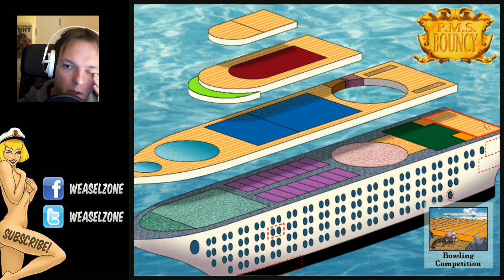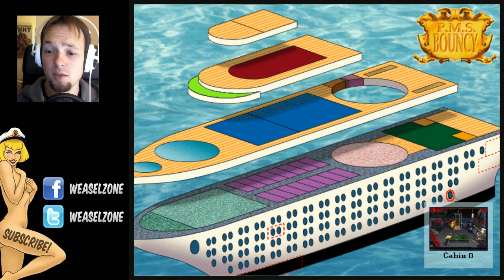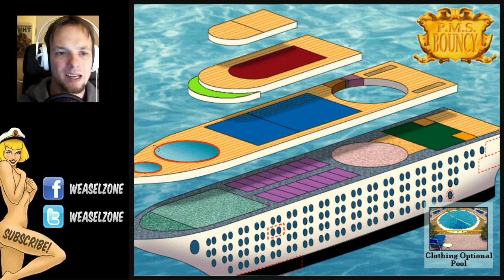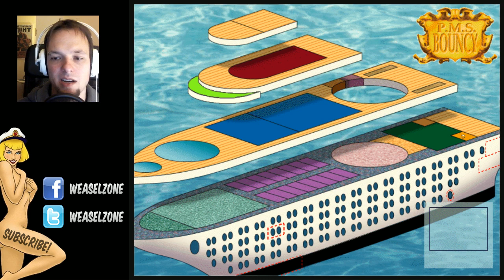Let's Play Leisure Suit Larry 7 - Love For Sail [Part 15] - Walkthrough (Gameplay & Commentary)